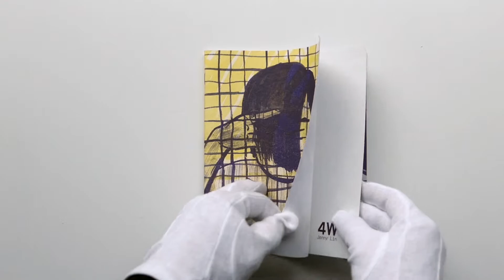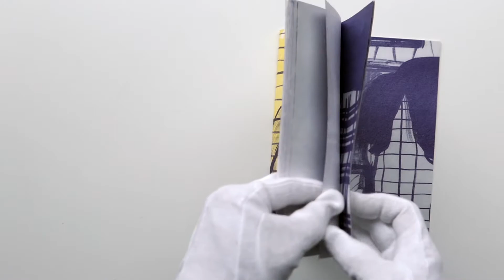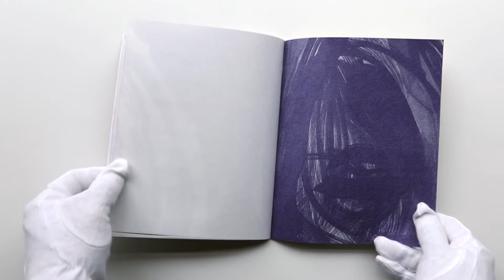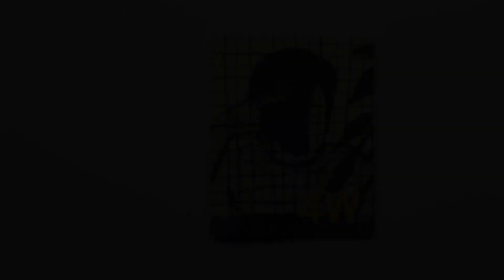A Book A Day (85) - 4W by Jenny Lin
4W
Jenny Lin
Risograph printed
6.5 x 8 inches
60 pages
2017